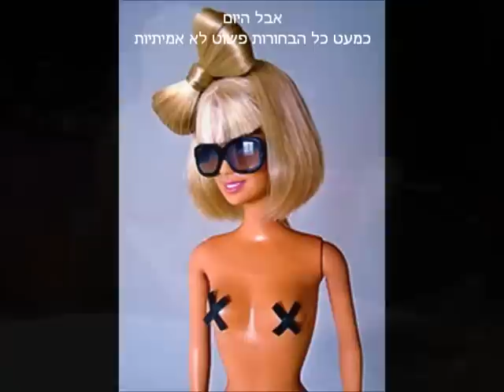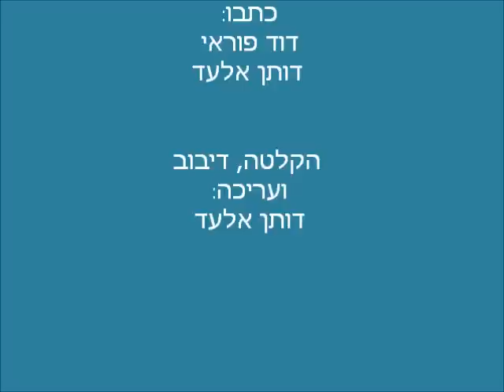מר יונטה- קצה חוט על קשרים ומשיכה - dotan elad .wmv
קצה חוט על קשרים, משיכה ויחסים. בובות או בני אדם - כולנו תלויים במישהו. במשהו.
כתיבה : דוד פוראי ודותן אלעד (דותק'ה)